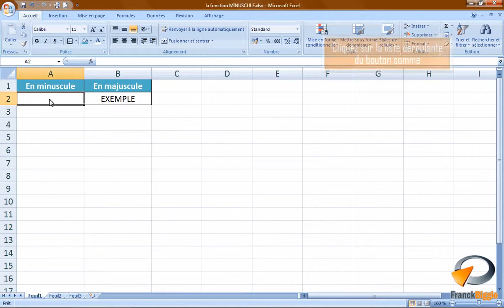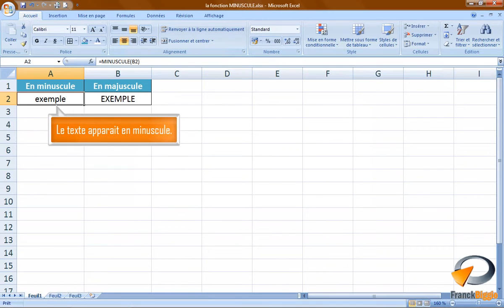La fonction MINUSCULE dans Excel Formation Excel Marseille